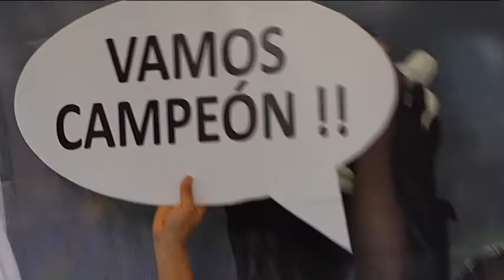Tigres frente a xolos victoria insipida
La afición esperaba una goleada, pero el campeón apenas pudo ganar por la minima a unos perros recien ascendidos que por primera vez sintieron el peso del volcan.